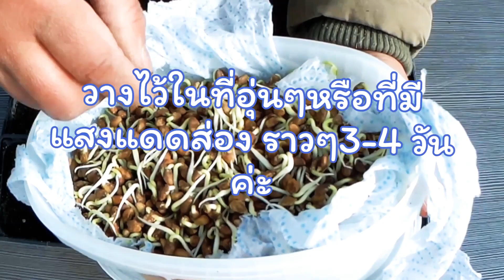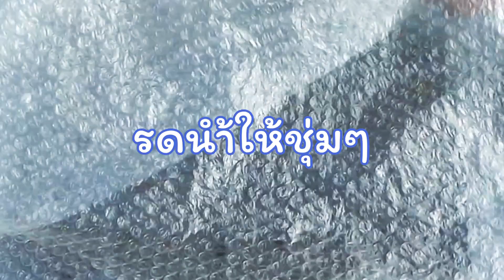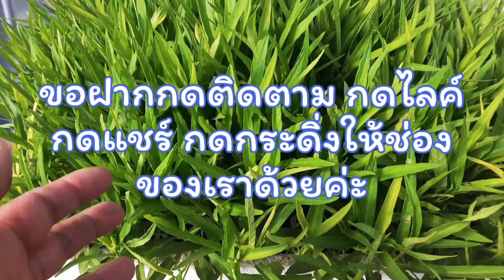วิธีเพาะเมล็ดผักบุ้งจีน , สวนผักไทยในอิงแลนด์ , Grow Ong Choy From Seeds in UK.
วิธีเพาะผักบุ้ง ไม่ยากเลย เพื่อนๆแช่นำ้ก่อน นำ้ไปในทางอุ่นถึงสดุ้ง แต่ไม่เดือดน่ะค่ะ เพราะเมล็ดมันเปลือกหนามาก วิธีของเรา นำ้ที่แช่จะอุ่นตลอดเวลา เพราะเราใช้เครื่องไฟฟ้า เอาวางไว้ในนั้นเลย 24 ชม. แต่เพื่อนๆหากไม่มี ก็หาขวด หรือกระเป๋านำ้ร้อน เอากล่องเมล็ดวางไว้ข้างบน หรืออีกทางหนึ่งก็ เอาไว้ตรงที่มีแสงแดดเลย ในห้องกระจก เพราะผักบุ้งมันชอบร้อน ทิ้งไว้ในนำ้ก็ไม่เน่า ไม่ตายง่ายๆค่ะ รับรองขึ้นทุกเม็ดค่ะ